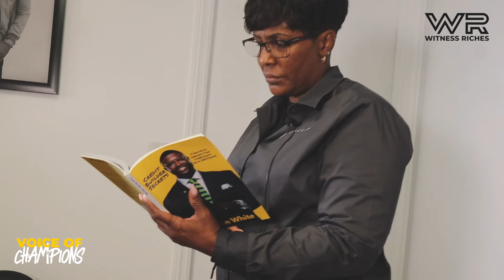"My Credit Went From Ground Zero to The 700 Club" | Voice of Champions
Carmen is a conqueror and a true representation of perseverance. She came into our credit repair program at the very bottom, but left in The700Club! Take a few moments to hear her story.